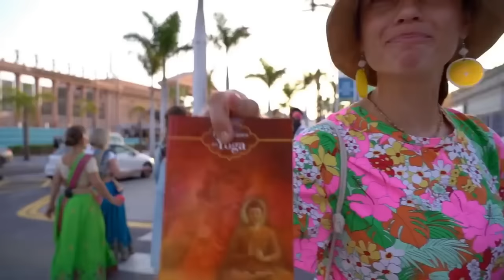Hare Krishna kirtan - best kirtan hare krishna bhajan - kirtan song - iskcon kirtan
We are able to make this video because of your kind contribution, So many people supported us and we are humbled and motivated with that.
Please Contribute And Encourage Us  to make Next Music Video
Google Pay : sadhusangaiskcon@okhdfcbank

Hare krishna🙏🙏Hare krishna🙏🙏 krishna will shower you his blessings please share like and subscribe hare krishna 🙏🙏 krishna will shower you his blessings please help to spread krishna consciousness like and subscribe Hare krishna 🙏🙏
iskcon kirtan
iskcon bhajan
kirtan bhajan
kirtan song
kirtan kirtan
hare krishna
hare hare